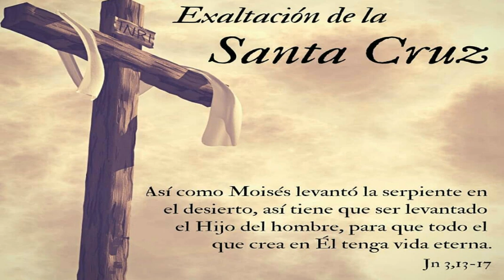Santa Misa / Fiesta de la Exaltación de la Santa Cruz / Miércoles de la IV Semana de Pascua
El Presbítero Leonardo Arcángel Angulo, en unión con Radio Sensación, la Nueva Generación, te invitan a escuchar la Santa Eucaristía, un momento de Oración por y para la humanidad.

En aquel tiempo, Jesús dijo a Nicodemo: “Nadie ha subido al cielo sino el Hijo del hombre, que bajó del cielo y está en el cielo. Así como Moisés levantó la serpiente en el desierto, así tiene que ser levantado el Hijo del hombre, para que todo el que crea en él tenga vida eterna.
Porque tanto amó Dios al mundo, que le entregó a su Hijo único, para que todo el que crea en él no perezca, sino que tenga vida eterna. Porque Dios no envió a su Hijo para condenar al mundo, sino para que el mundo se salvara por él’’.

Santa Misa
Fiesta de la Exaltación de la Santa Cruz
Miércoles de la IV Semana de Pascua
Miércoles, 03 de mayo 2023